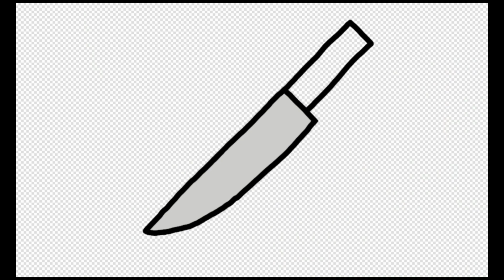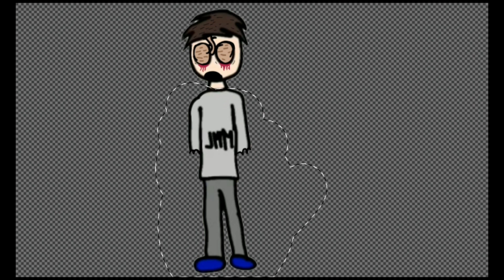regreso a youtube y le doy una sorpresa a 4 usuarios